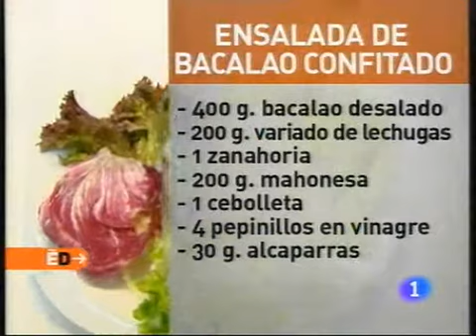Receta de Ensalada de bacalao confitado ED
Receta de Ensalada de bacalao confitado